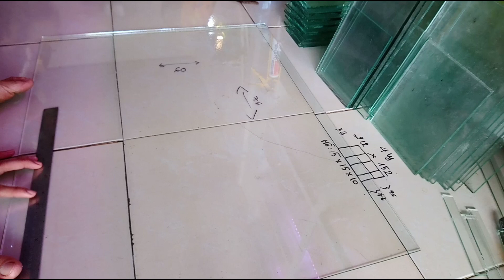Dán 34 bể betta với 1 tấm kính